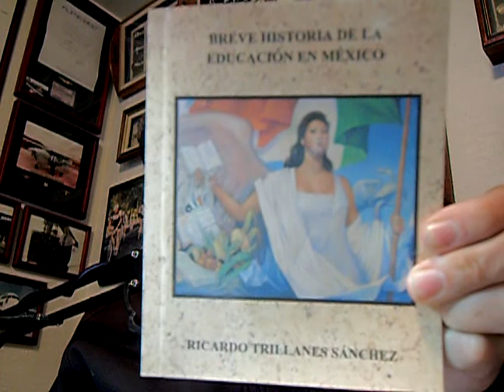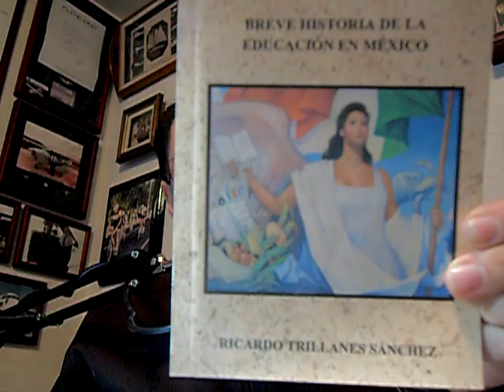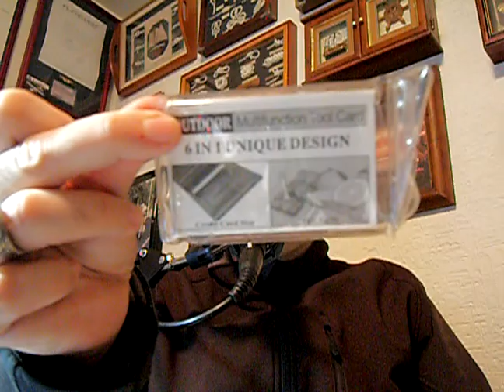LAS NAVAJAS PARA LA DEFENSA PERSONAL SEGUNDA PARTE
PROGRAMA 267 (DÉCIMA QUINTA TEMPORADA) EN ÉSTE PROGRAMA  PRESENTO,  UNA DIVERSIDAD DE NAVAJAS CON DIFERENTES USOS Y APLICACIONES PERO PRINCIPALMENTE, PARA LA DEFENSA PERSONAL, DESDE NAVAJAS DE APERTURA MANUAL HASTA NAVAJAS DE TARJETA Y USOS MÚLTIPLES.

SEGUNDA PARTE.

D.R. RICARDO TRILLANES S. MMXXII

MÚSICA DE ENTRADA Y SALIDA: VALS TRISTES JARDINES

AUTOR: JOSÉ DE JESÚS MARTÍNEZ.

INTERPRETA: ORQUESTA TÍPICA MIGUEL LERDO DE TEJADA

EDICIÓN: MÉXICO BELLO

RCA VÍCTOR MEXICANA S.A DE C.V. (1963)

CON LA DEBIDA AUTORIZACIÓN DE LA FAMILIA MARTÍNEZ RAMÍREZ